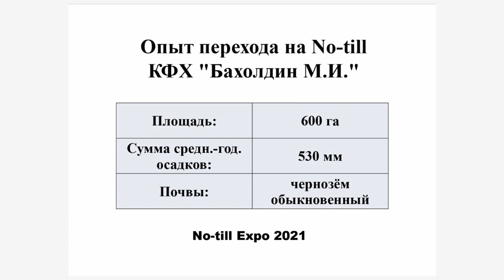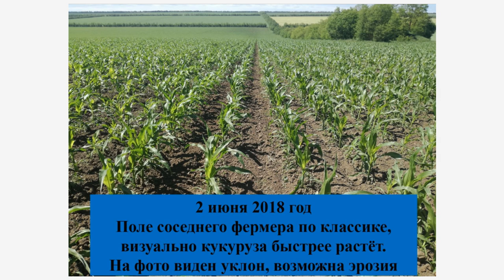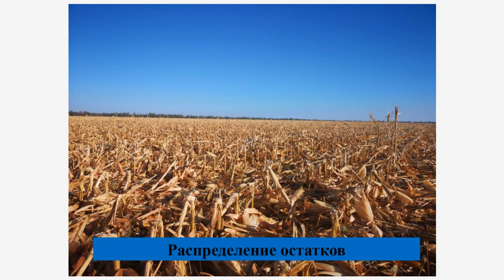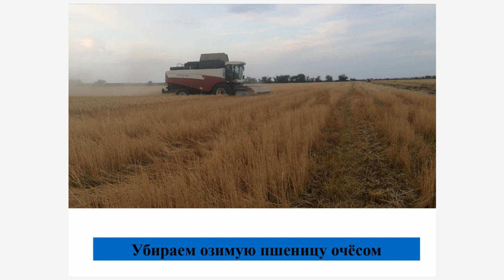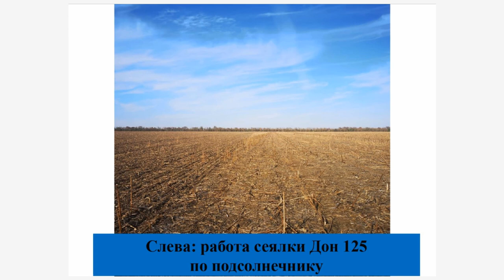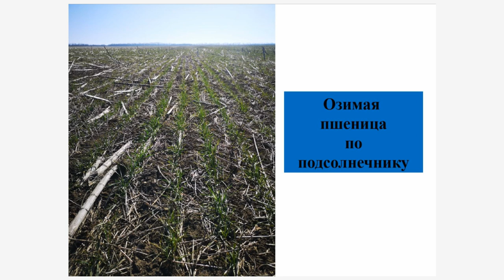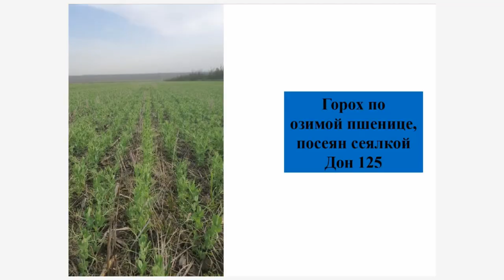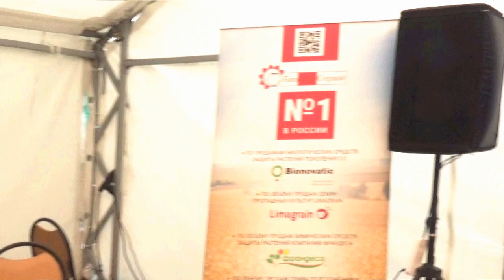Опыт перехода на ноутил небольшого КФХ. «No-tillExpo 2021» (Ставропольский край)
Бахолдин Дмитрий Михайлович, агроном хозяйства КФХ «Бахолдин М.И.», Александровский р-он Ставропольского края

К чему готовиться начинающему ноутильщику? К тому, что эффект не придёт сразу, говорит Дмитрий Бахолдин, агроном КФХ Бахолдин М.И.

Эту фермерскую семью из Александровского района Ставрополья к нулевой технологии подтолкнула водная эрозия почвы и неравномерность осадков: в один год выпадало всего 200 мм, в другой – свыше 500 мм. Сначала приобрели зерновую сеялку «Дон 125», потом очёсывающую жатку, потом бункер-накопитель, ликвилайзер... Имея всего 600 гектаров, КФХ Бахолдиных смогло неплохо вооружиться техникой.

– Когда мы сеем кукурузу, над нами все сначала смеются: по классике культура быстрее растёт, потому что почва лучше прогревается. Но зато когда в июле-августе наступает засушливый период, наши пропашные догоняют, а потом и перегоняют традиционные посевы, – рассказал Дмитрий Михайлович. – Но даже когда мы получаем 70 ц/га, а соседи – 72 ц/га, с учётом затрат на обработку мы получаем больше прибыли.

– Никого не хочу обидеть, но мы выкинули пять половоразбрасывателей, пока не нашли одного зарубежного производителя, – признался Дмитрий Михайлович. – Зато теперь растительные остатки распределяются равномерно по полю.

***Партнёры***